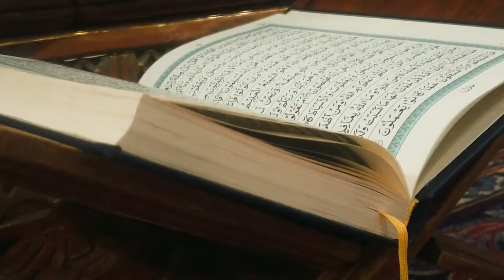ALLAH HU | NAAT | 2021 | SYED HASSAN BOKHARI